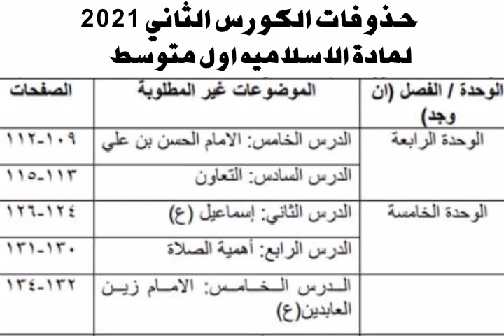حذوفات الكورس الثاني اول متوسط التربيه الاسلاميه 2021